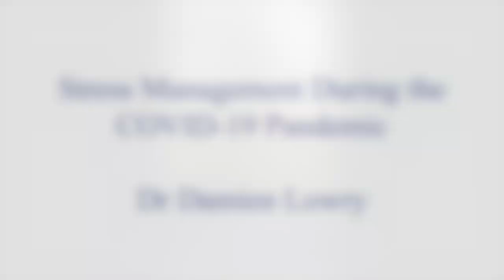Stress Management During the COVID-19 Pandemic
Dr Damien Lowrey, Chartered Counselling Psychologist, talks about stress management during the COVID-19 pandemic